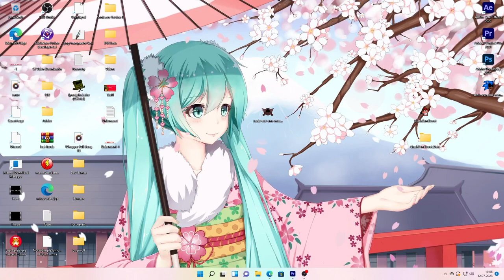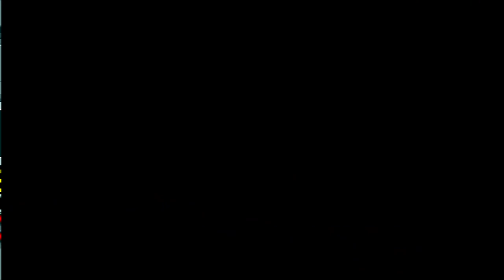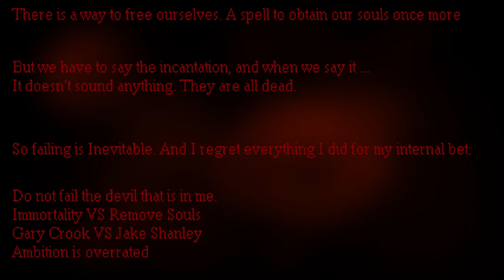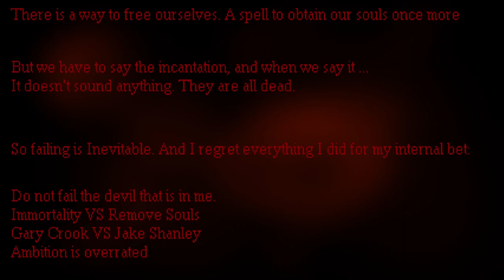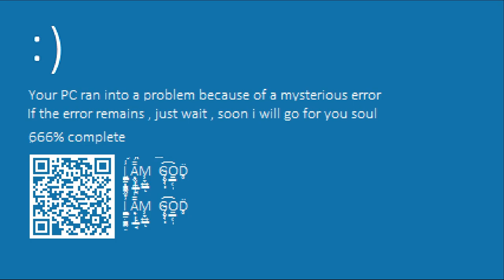Sonic.exe One More Round - Replay